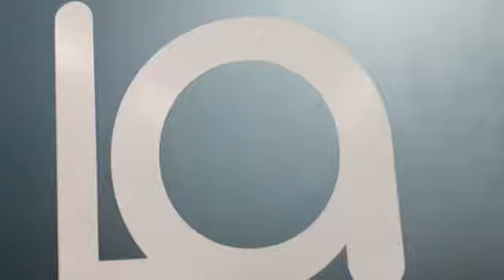18 August 2018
CYD - Urban Choreography